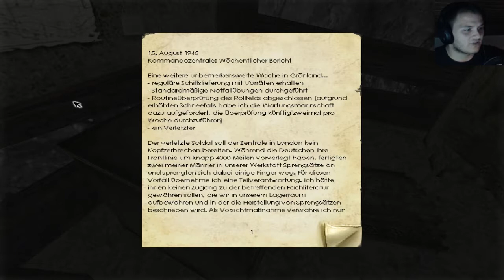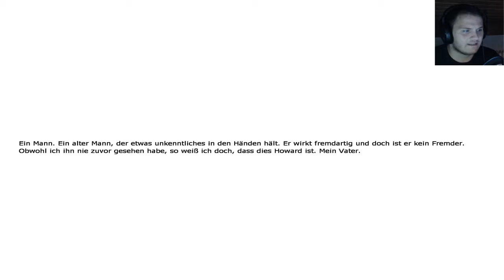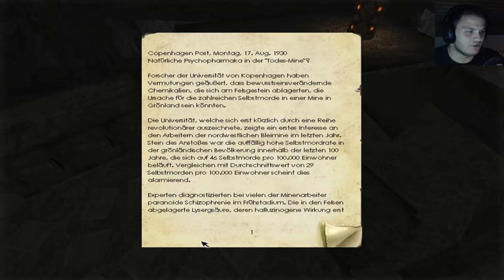Penumbra: Im Halbschatten - Sitz und bleib, Bello! - Part 2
Wow, niemals hätte ich gedacht, dass ich ganz alleine in diesem Minenkomplex sein werde... Das war wirklich erstaunlich, dass noch andere, nicht menschliche, Lebewesen hier hausen. Aber warum müssen diese dann noch böse und aggressiv sein? Ich sollte auf Simulatoren umsteigen. :D
Penumbra: Im Halbschatten - Let's Play 2014 / Revo-Gaming